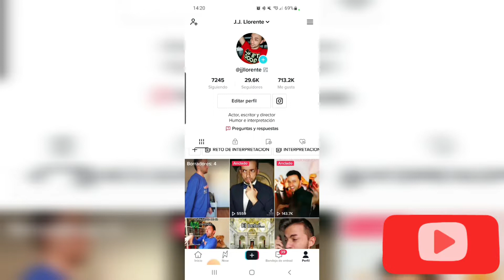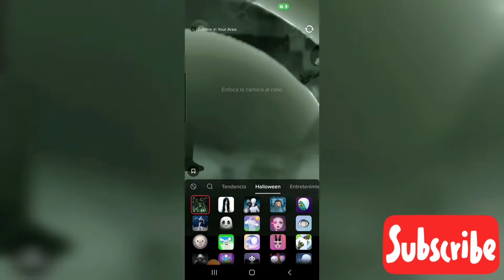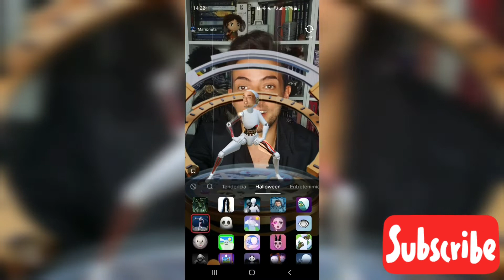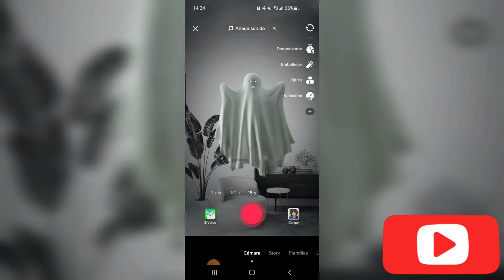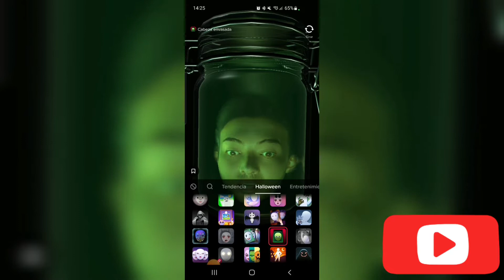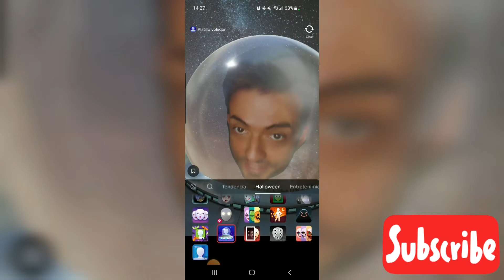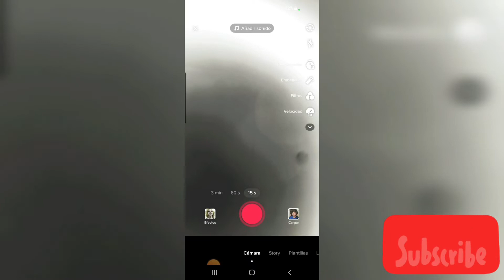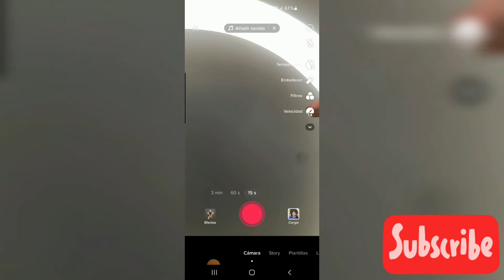Llega Halloween 2022 a TikTok: los mejores efectos!